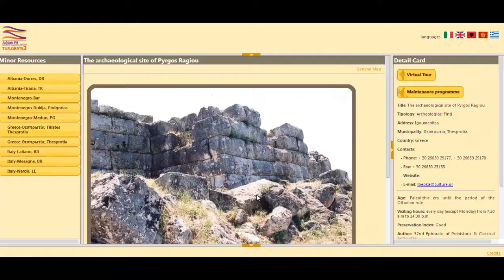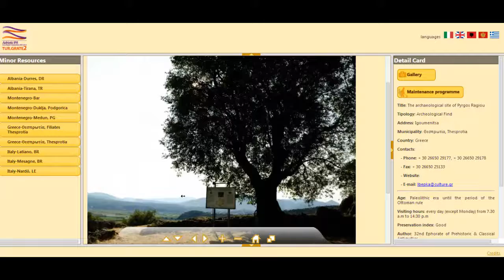Photographic Virtual Tour 360° - The Archaeological Site of Pyrgos Ragiou - Greece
Realized by New Media Area CETMA for TUR.GRATE 2 Project.
2009 - IPA Adriatic Cross Border Cooperation Programme 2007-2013.